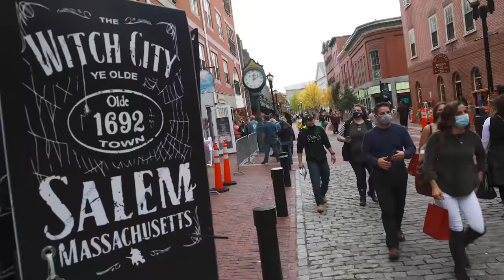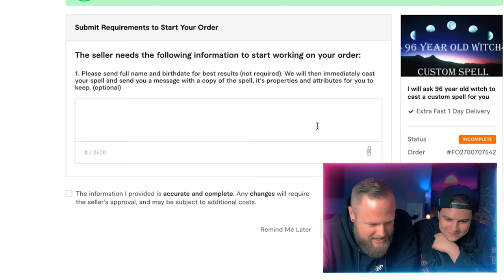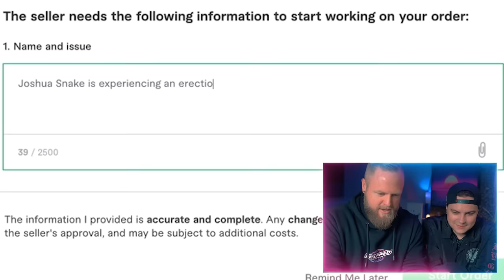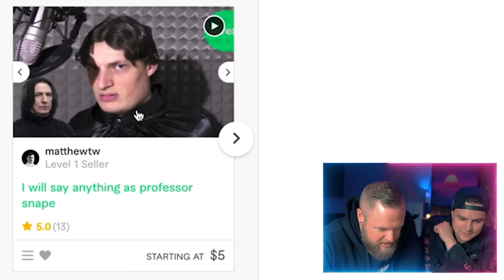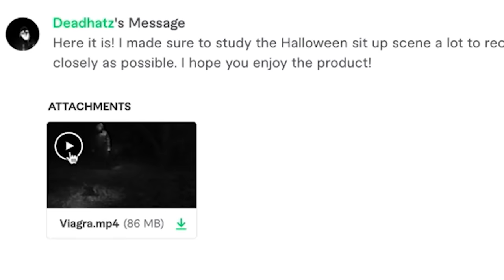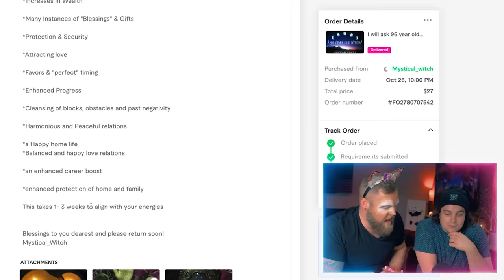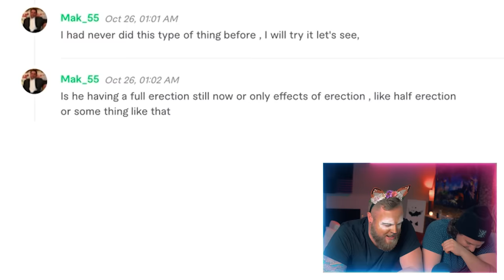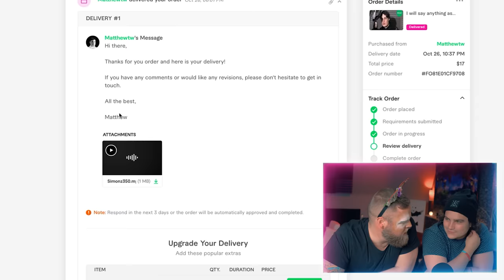This video is funny and needs more views